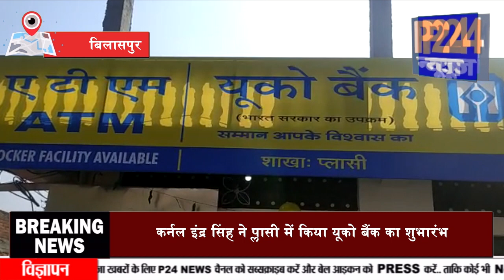Bilaspur : कर्नल इंद्र सिंह ने प्लासी में किया यूको बैंक का शुभारंभ || P24 News